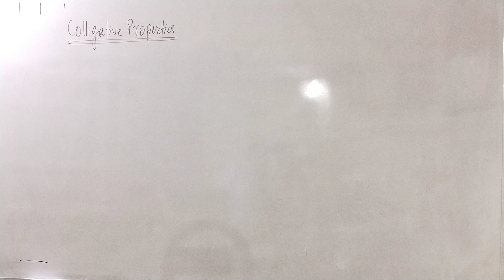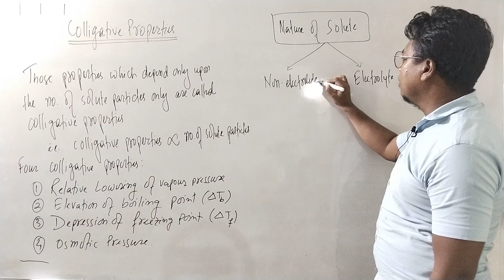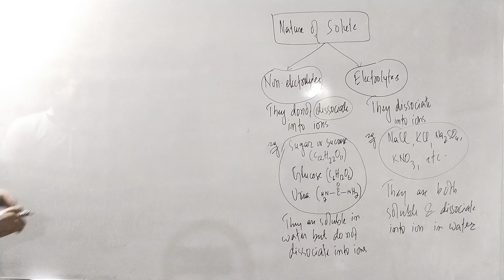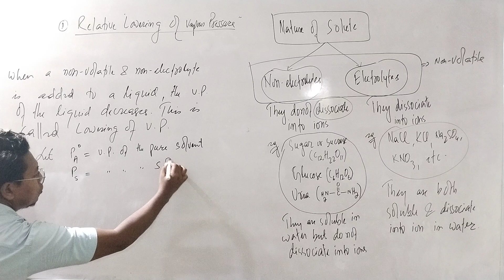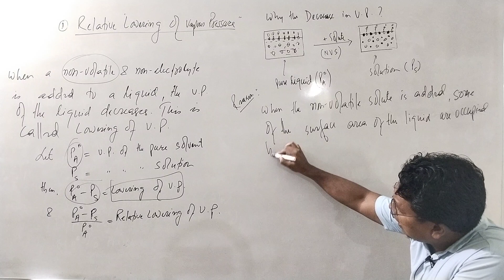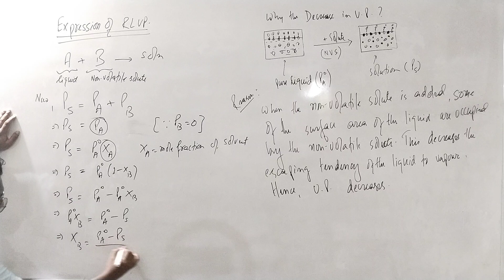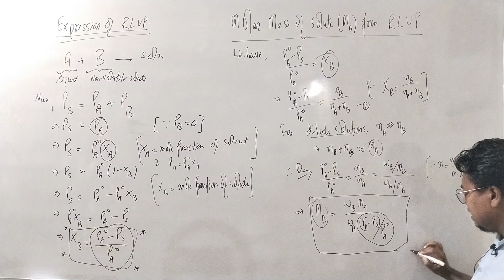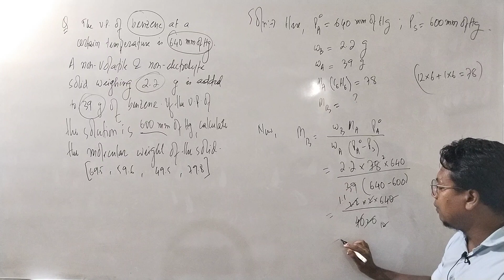Solutions : L7 | Colligative Properties | Relative Lowering of Vapour Pressure